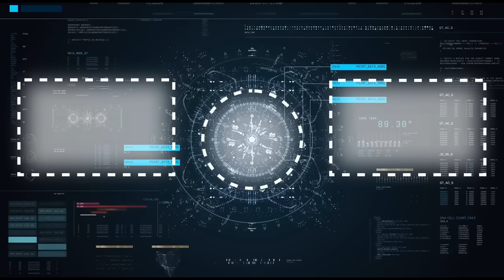skibidi toilet multiverse 042 (part 1)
skibidi 64 origin
skibidi dop dop dop yes yes
full-screen version

Video by
IULITMx